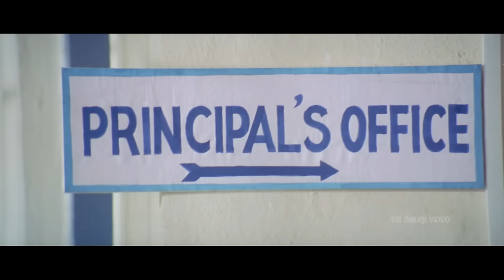Happy Days Telugu Movie Part 5/13 | Varun Sandesh, Tamannah | Sri Balaji Video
Watch Happy Days Telugu Movie (1080p) Starring Varun Sandesh, Nikhil, Vamsi Krishna, Raahul, Tamanna, Gayatri Rao, Sonia,Monali Chowdary, Kamalinee Mukherjee, Music Mickey J Meyer, Story - Direction Sekhar Kammula.

Chandu (Sandesh), Rajesh (Nikhil), Shankar (Vamsi Krishna), Tyson (Raahul), Madhu (Tamanna), Appu (Gayatri Rao) and Sangeeta (Monali Chowdary) are a bunch of freshers in a college. They all together make a fine gang. Chandu - Madhu, Rajesh - Appu Shankar - Sangeeta soon build up their relation and become pairs. Tyson - a nerd with a heart of gold - ends up falling in love with a senior Sravanthi (Sonia). The rest of the story is how they spend their four years of their education in the campus and express love for their respective dear ones.